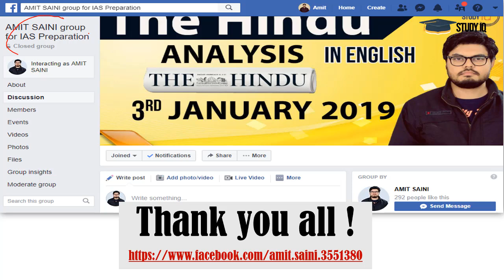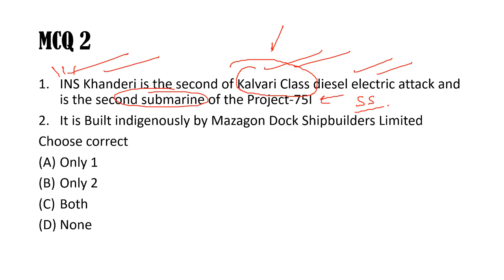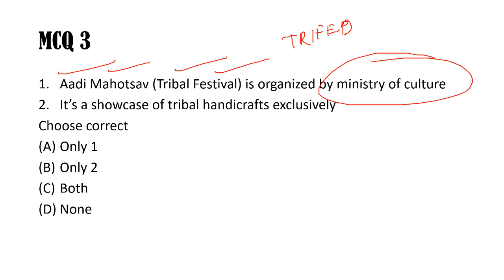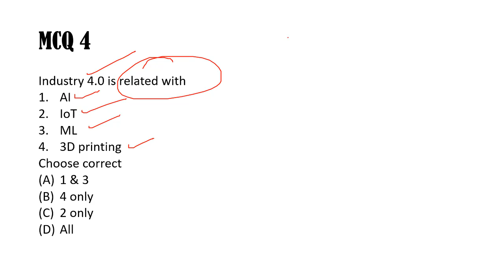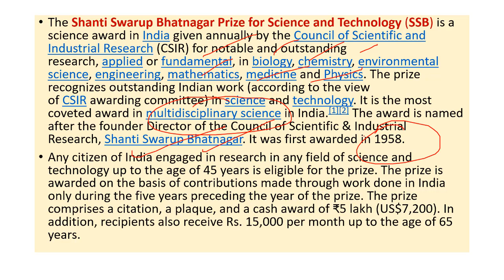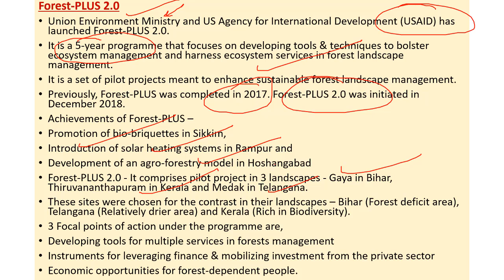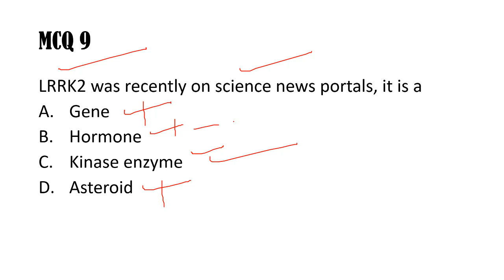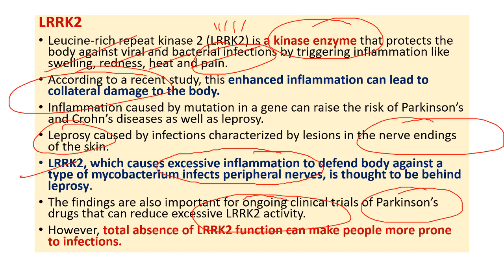UPSC 2020 - 28 September 2019 Daily Current Affairs MCQs In Hindi for UPSC IAS State PCS 2020